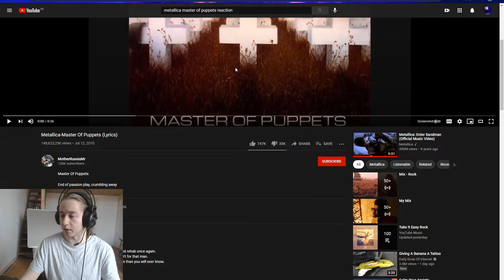GERMAN GUY Reacts To Metallica-Master Of Puppets (Lyrics)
-I'm a 21 year old dude from Frankfurt Germany-